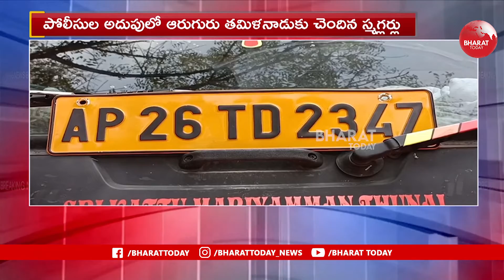తిరుపతి ఘాట్ రోడ్డులో భారీగా ఎర్రచందనం దుంగలు స్వాధీనం | Bharat Today